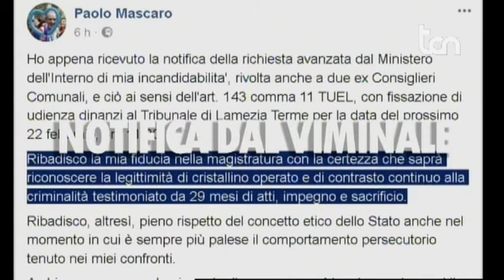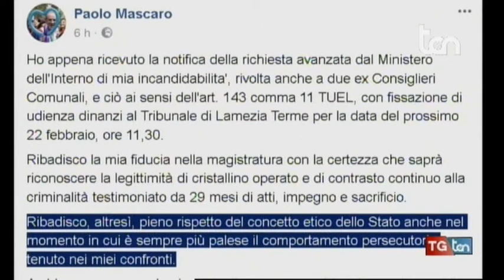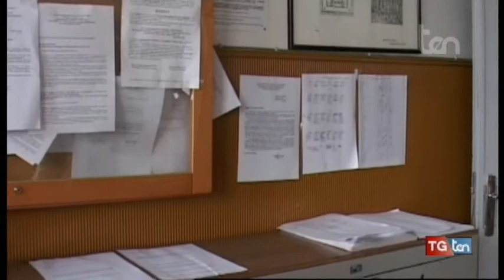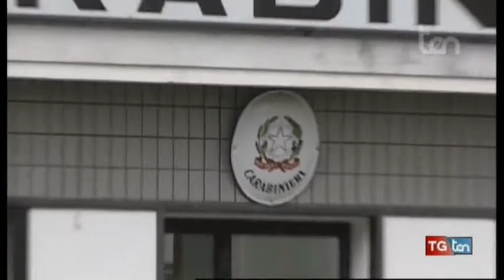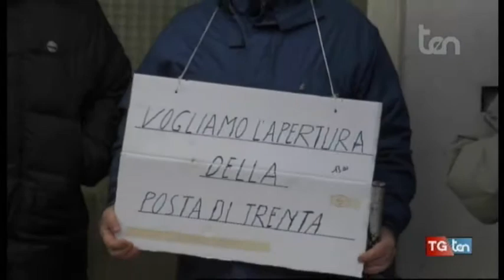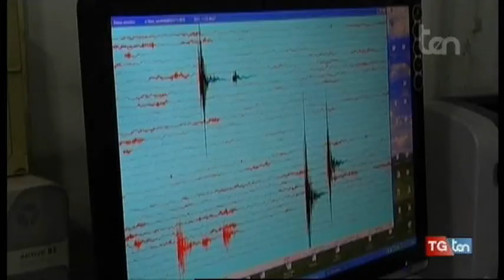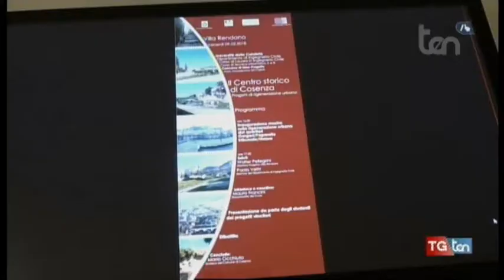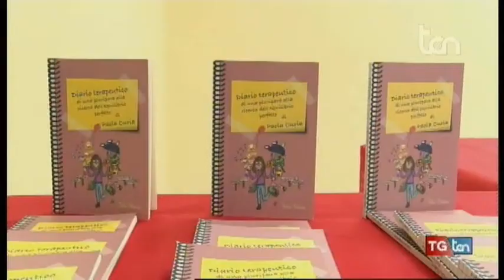TG ten 10 febbraio 2018